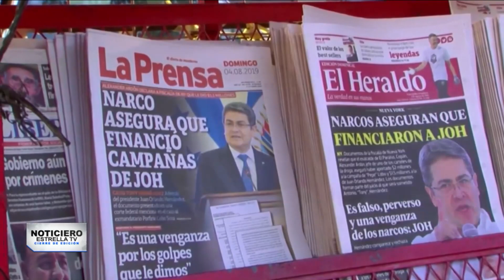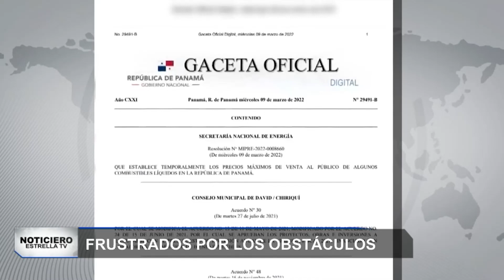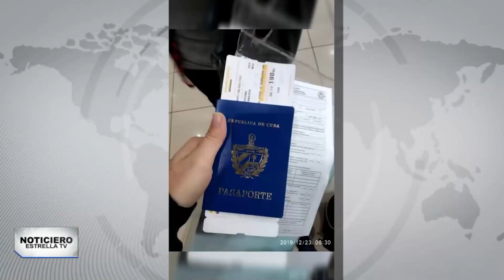18 de marzo | ResumenNoticiero | Rafaguean a siete personas en Zacatecas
Resumen de las noticias más destacadas del NoticieroEstrellaTV y CierreDeEdición para el día 18 de marzo de 2022

00:00 Encuentran siete cadáveres en Zacatecas

00:21 Atacan a balazos a dos estudiantes de Guatemala

02:15 Narcopresidente hondureño será enjuiciado en EE.UU.

03:54 Miles de cubanos buscan salir de la isla rápidamente

05:51 127 manifestantes cubanos son condenados a varios años de cárcel